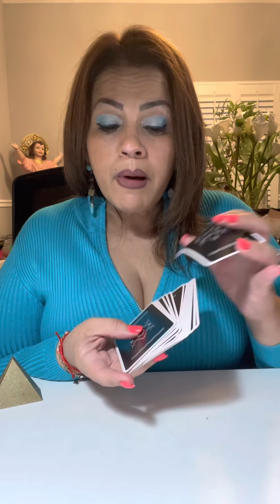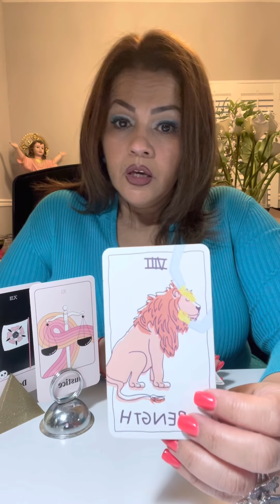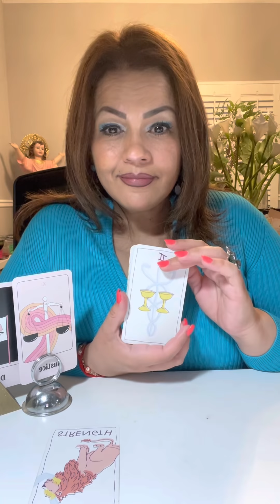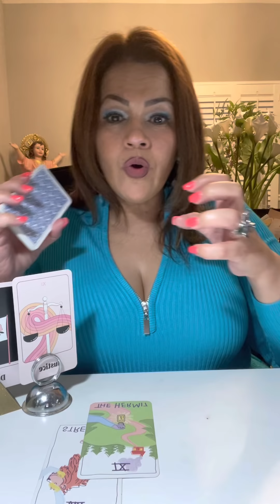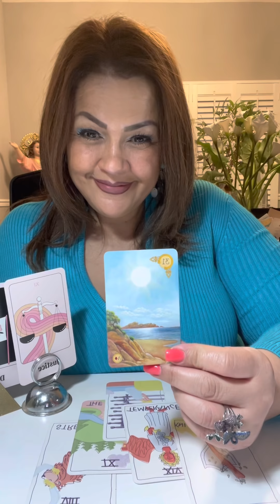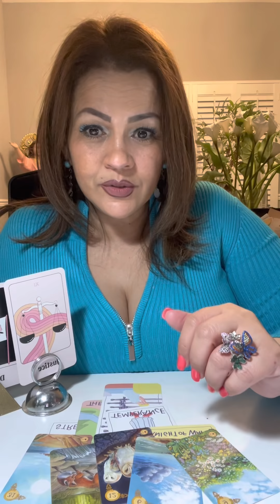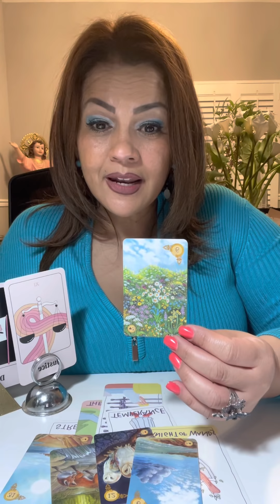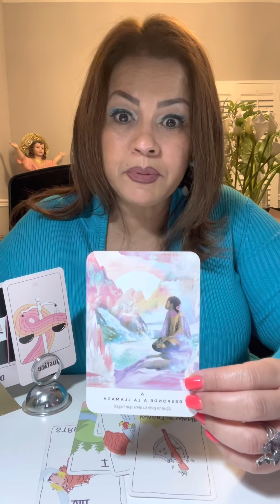TAURO❤️TAROT AMOR 4/10. CAMBIOS FAVORABLES. DESPUÉS DE LA TORMENTA⛈LLEGA LA CALMA😌TE BALANCEAS ⚖️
Hoy te invito a ver tu horóscopo para el signo TAURO